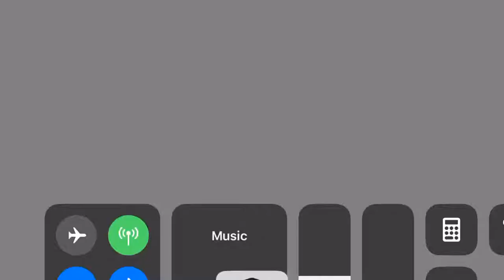Revan vs Dre (nvr)